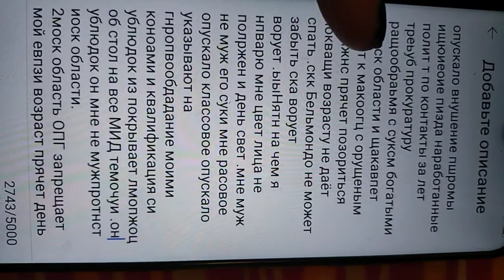они опередят и щаредяь слишком хороший цвет лица обвинением в проституции я вас щастесняламь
я застеснчласт своего тела озуела ?ты дура ?наконец разглядели прячут конкретно кожу сукс поэтому зарешаьь дневной свет третий сукьврд
ыьрикудт другой возраст ска блсб твпд .у меня проблемы 1994 года Германия появились помпрследованиж сексуальности
с преследование статуса .я слишком хороша